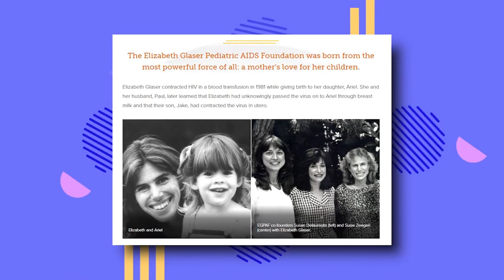Jacob Bertrand: The Untold Truth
Did you know that Jacob Bertrand had a fabulous childhood on Nickelodeon and Disney channel? What jobs does he find himself getting into other than acting? And is he so badass in real life just like he is on tv? Keep on watching to find out more!